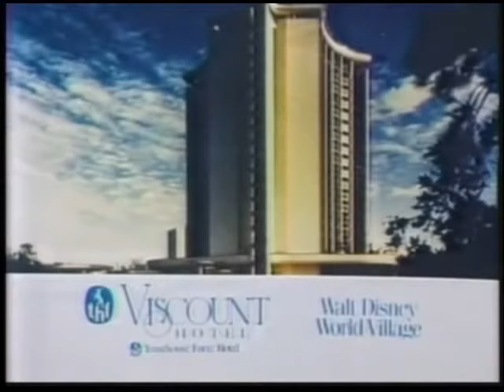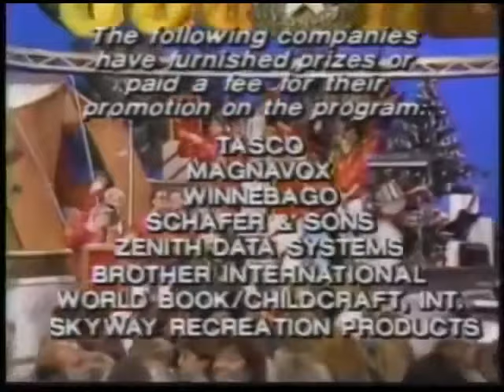Phillip Foreman's Top 25 Game Shows of All Time: Hollywood Squares (Christmas 1987)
Resuming the great game show holiday countdown, here's the show that I voted #12, Hollywood Squares. In this Christmas episode back in 1987, Scott Ferguson (X) and Becky Paxson (O) go head-to-head against each other at a chance to play for one of five prizes.
Today's Secret Square: A trip to Walt Disney World
Celebrities: Joan Rivers & John Davidson, Jr., Joe Alaskey, Gary Coleman, Jim J. Bullock, Joan Embery, Alyssa Milano & Danny Pintauro, Tracy, Brandy and Missy Gold, Mitch Gaylord, Shadoe Stevens.